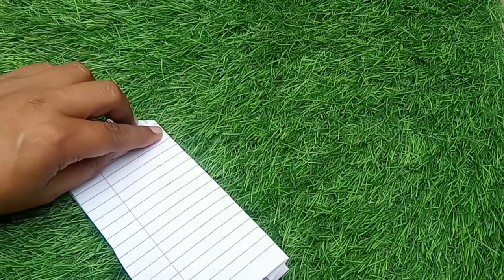kagaj ka aeroplane kaise banate hain | Origami paper craft | How to make a paper airplane #154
This is very easy paper plane tutorials. Now learn how to make a paper origami airplane. This is the best paper airplanes in the world. Paper aeroplanes making easy. Grab a piece of paper and start folding right now with me!

Topic coverd-
how to make paper plane
Origami easy
how to fold a paper aeroplane
how to fold paper airplane
how to fold paper aeroplane
how to fold paper plane
how to fold a paper plane
paper plane
paper airplane
paper aeroplane
paper aircraft
plane with paper
best paper plane
fast fly paper airplane
make paper aeroplane fast fly far
paper aeroplanes
paper airplanes
paper planes
paper se plane banana
notebook se airplane banana
paper aircrafts
best paper airplane
kagaj ka jahaj banana
kagaj se plane banana
notebook paper se best plane banana
world record paper airplane
fast flying paper airplane in the world
paper Origami aircrafts new ideas
paper airplane kaise banaye achchha wala
kagaj wala plane
paper ka plane
paper wala airplane
paper ka airplane banana
kagaj ka aeroplane kaise banaya jata hai
kagaj ka jahaj banane ka aasan tarika
easy tarika paper se airplane banana
amazing and easy paper plane tutorials
paper ka aeroplane
paper plane wala video
paper ka plane craft
kagaj ka jahaj
aeroplane Origami
kagaj ka jahaj banana Origami
easy Origami paper craft
plane banana easy step
achchha wala plane banana
How to make fast paper plane